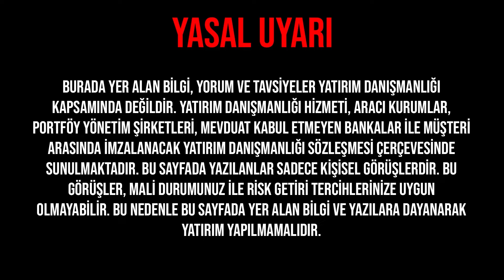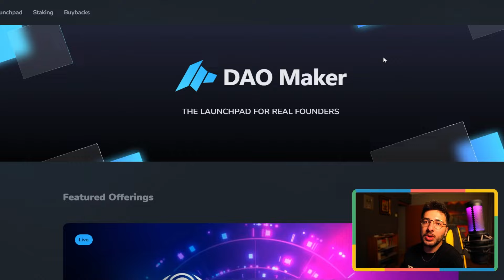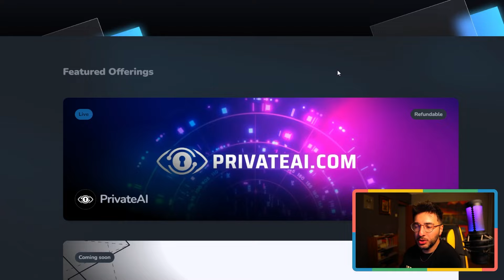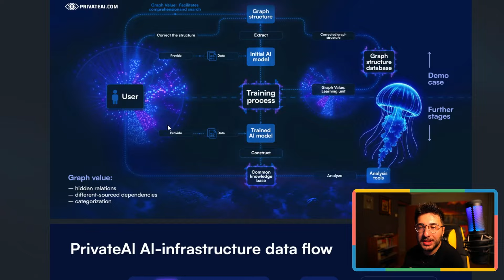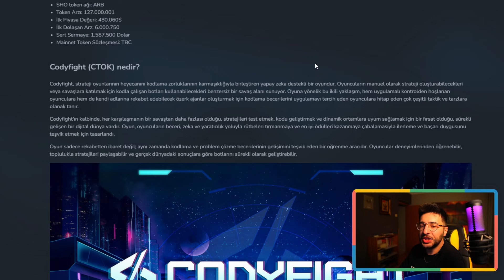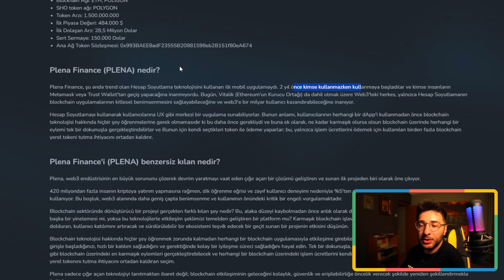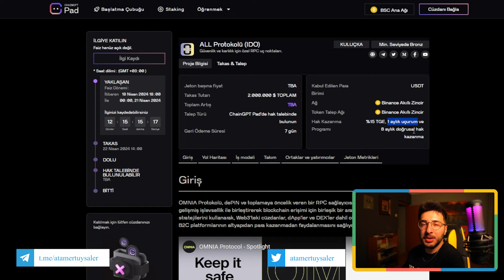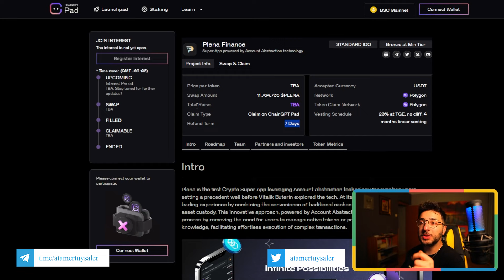BU ÖN SATIŞLAR 100.000$ KAZANDIRABİLİR!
Bu videoda Dao Maker ve ChainGPT Pad üzerindeki ön satışa çıkan projelerden bahsettim. Herkese iyi seyirler.

2025 BOĞASINDA EN ÇOK HANGİ ALTCOİN 'LER KAZANDIRACAK? EN İYİ YAPAY ZEKA ALTCOİN VE GAMİNG ALTCOİNLERİ HANGİSİ? ALTCOİN SEPETİ OLUŞTURURKEN HANGİ ALTCOİNLERİ ALMALIYIM?